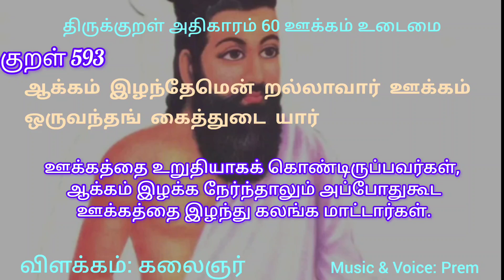குறள் 593|ஆக்கம் இழந்தேமென் றல்லாவார் ஊக்கம் ஒருவந்தங் கைத்துடை யார்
குறள் 593:
ஆக்கம் இழந்தேமென் றல்லாவார் ஊக்கம் ஒருவந்தங் கைத்துடை யார்
இப்படியும் கேட்கலாம் குறள்!